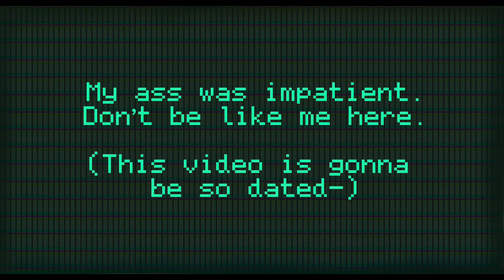When you want to play the new Pokémon DLC, but you want to visit Pokémon Home first:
I know they’re just doing maintenance to make way for the new DLC, but when I found out about the maintenance I was REALLY ready to play.
So in the initial wave of frustration I made this in order to pass the time. Wahoo!

But yes I’m very exited,
AND NO SPOILERS IN THE COMMENTS PLEASE-